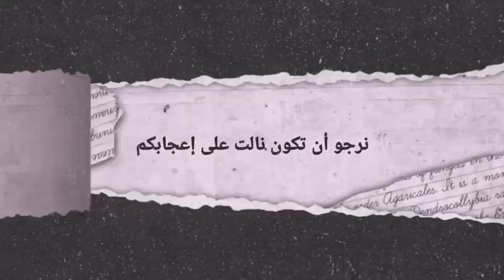شاب ينتقل الي عالم اخربعد موته🤯ليصبح الأقوي في العالم🔥ويصير البطل🔥ولكن هل سيرحب به عالمه ؟😈🔥 اليأس🔥4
حكايه تنجرو 👺 في فيلق قاتل الشياطن الموسم الثالث ☠️ ملخص كامل | ملخص انمي Demon Slayer
حكايه ماش 😂 في أكاديمية السحر
حكايه غيامارو 👺 في جزيره الشيطان
llowance is made for “fair use” for purposes such as criticism, comment, news reporting, teaching, scholarship, education and research.Fair use is a use permitted by copyright statute that might otherwise be infringing. This video ..
انميات 2023
حكايه ايرين هجوم العمالقه
بتاع انمي
انمي كلاود
انميات
انمي قاتل الشياطين الموسم
انمي حزين
انميات اسطورية,
انميات مدرسية,
انميات جديدة,
انميات مجمعة,
انميات سحر,
انميات 2023,
انميات خريف 2023,
انميات يابانية,
ملخص انميات,
الحلقه ١
الحلقه ٢
كبسولة الانمي
بتاع تلخيصات bta3 tl5esat
بـتــاع تلخيصــات